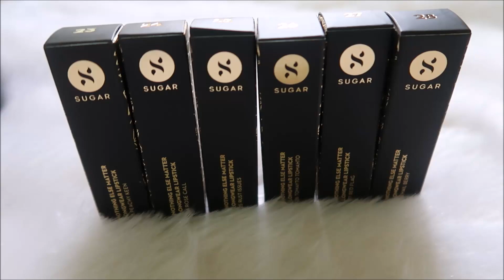Swatches | Sugar Nothing Else Matter Lipsticks Limited Edition Shades 23 to 34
Hi guys,

Sugar added 23 to 34 in LE Nothing Else Matter Lipsticks.

MRP: Rs.599 for 3.5g

My favourite shades are Rust Issues, Mauve On, Pink Slip, Peachy Keen, Rose Call, Hail Berry

Camera I use
Vlogging Camera
Phone: Pixel 2
Lighting: Natural Lighting
Editing: Movie Maker